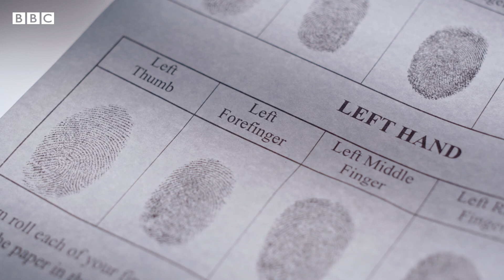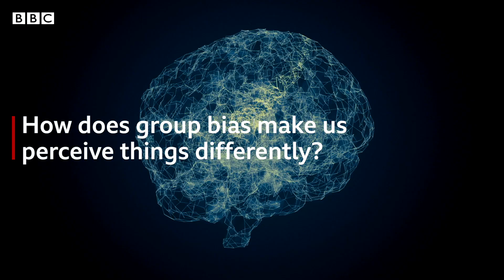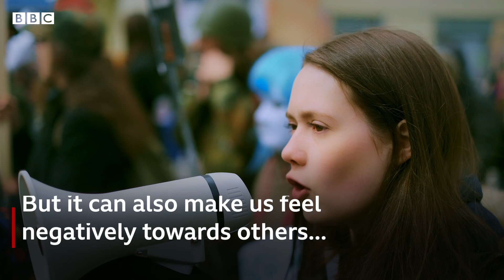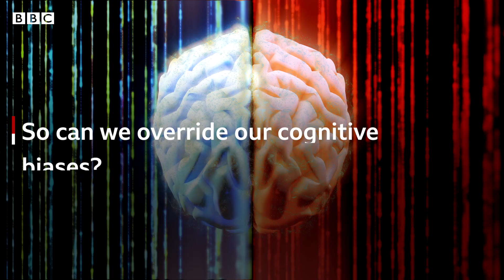Why rival football fans can see the same game differently - Whose Truth? BBC World Service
Arsenal v Newcastle United... Liverpool v Nottingham Forest... How can rival football fans watch the same foul, or goal, and see it completely differently?

Two neuroscientists reveal how confirmation bias and group bias shape our reality. Dr Itiel Dror explains how our experiences and expectations impact our perception. And Prof Tim Andrews, University of York, reveals what happened when a group of Manchester United and Chelsea fans had their brains scanned while watching games between the two sides.

Our unconscious biases can be amplified by social media, particularly when platforms offer us connections and content based on our groups. According to Nobel Prize laureate Maria Ressa, this can lead to 'tribalism'. So is there a way to override them?

With thanks to Prof Dr Emilie Caspar from the Moral and Social Brain lab at Ghent University, Belgium.

This content was created as a co-production between Nobel Prize Outreach and the BBC.

00:00 Introduction
00:14 Newcastle one, Arsenal nil - the fan view
00:40 Confirmation bias
02:17 Group bias
02:29 Liverpool v Nottingham Forest - the fan view
03:19 Chelsea and Manchester United football fans brain scan study
03:50 The results
04:10 "Tribalism" and social media
05:15 Can we override our cognitive biases?

Cognitive and Human Factors in Expert Decision Making: Six Fallacies and the Eight Sources of Bias

Linear Sequential Unmasking–Expanded (LSU-E): A general approach for improving decision making as well as minimizing noise and bias